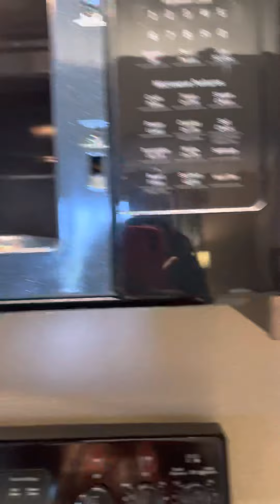Our vacation home🏡👀😘💖💃🏽